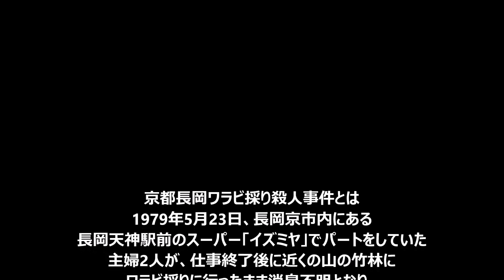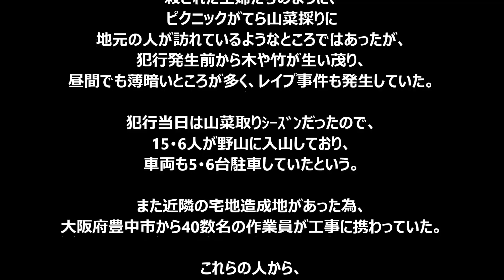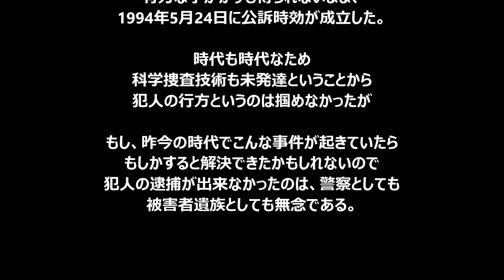ボイス付 京都で起きた強姦殺人事件の被害者が逃げながら書いた遺書が生々しい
京都長岡ワラビ採り殺人事件
長岡京殺人事件